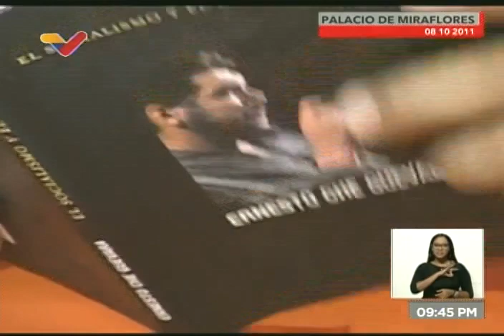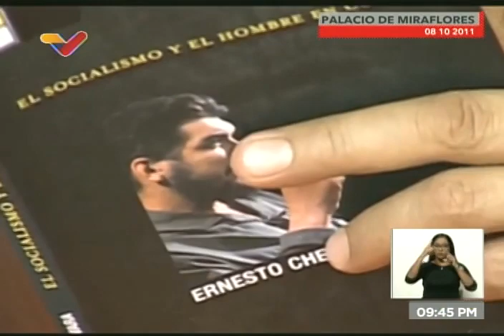Diosdado Cabello sobre aquellos que buscan escoltas y camionetas apenas los nombran en un cargo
Tras mostrar videos del Comandante Hugo Chávez relativos al tema, el vicepresidente del Partido Socialista Unido de Venezuela, Diosdado Cabello, criticó a aquellos burócratas que se rodean de camionetas y escoltas para ostentar.

Dijo este 26 de enero de 2022 en el programa Con El Mazo Dando:  "Hay gente que cree que ser político es llegar al cargo, ponerte 3 camionetas de escolta con dinero del pueblo, y exhibirte. Si a usted lo nombraron ayer viceministro y lo primero que hace es ponerse unos escoltas, usted es un bobo y no es revolucionario. ¡A usted no lo conoce nadie, para empezar! Alertaba el Comandante Chávez sobre la burocratización. La burocratización de la juventud revolucionaria es el fin de la revolución... los que creen que con una camionetota resuelven las cosas, están equivocados".

Luego señaló: "Hay gente pidiendo ayuda en las redes, y hay quienes no mueven ni un dedo. ¿Qué tal si usted, señor burócrata bobo, en vez de tener 3 camionetas de escoltas, utiliza esa plata para ayudar a quienes lo necesitan? Pero la pantallería es demasiada. ¡Hay que revisarnos!"

USDT o Bitcoin (BEP20): 0xef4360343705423a24119205eeb1de2a10fd23f4

USDT (TRC20): TQJB86JZjF5Kt1C7f322aax4iyD6x65UcV

Petros: PFfDUW3cj1WD7cUPYg9MK2EtgG5nUgVzuc